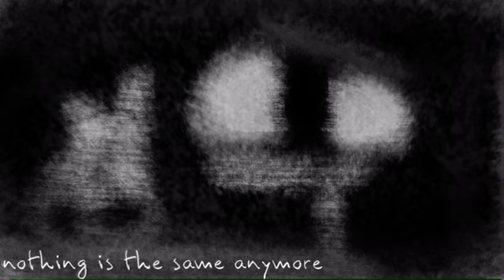That one part in memory=entryrrrr///// (Esselfortium) but extended to 10 minutes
FUCK SHIT (hopefully this gets rid of ads maybe, I have no idea why this has ads)